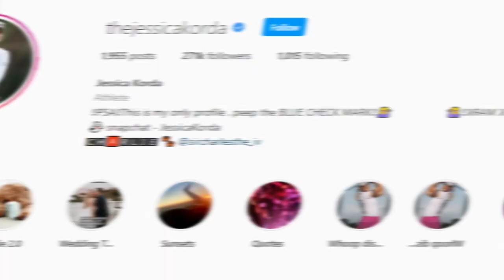Golf The Rise of Nelly Korda and Jessica Korda from junior golf to LPGA glory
The Rise of Nelly Korda and Jessica Korda From Junior Golf To LPGA Glory

🔔  If you enjoy this video, please like it and share it.

From a distance it can be tough to tell Jessica and Nelly Korda apart on the golf course. The sisters stand nearly six feet tall and have a similar incredible golf swing.
The Korda sisters are both players on the LPGA tour and are paying the way for other female golfers.
Today we will take you through the rise of the Korda sisters! We will look at how they got started with golf? Their personal life. And discuss what happened to Nelly Korda!

The athletic Korda Family

Sport runs in the Korda family’s blood. Jess is currently 29 years old, and Nelly 23 years old.  These sisters call themselves 'Best Buddies”. Standing almost six feet tall they both have an incredible gold impressive. Combined with their matching uniforms, it makes it hard to spot who is who when they play together.

Did you know they grew up in the most athletic family ever? Both their parents have an impressive sports background. Their dad Petr, is a former professional tennis player who has won the Australian Open in 1988, and secured the second position in the French Open 1992. Their mother Regina Rajchrtová, was also a professional tennis player who competed in the Summer Olympics 1988. You can say they have sport genetics in the family!

Are you a fan of the Korda sisters? And with many more years left for the two Korda sisters, what do you think the future holds for them?